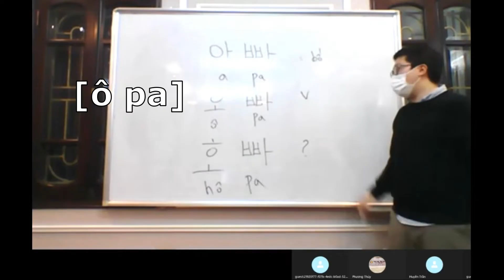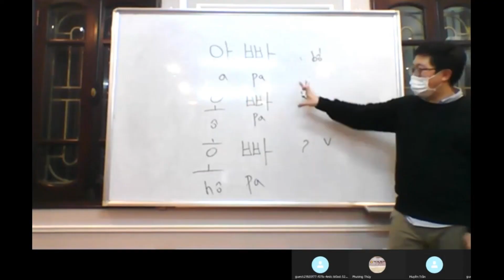TỪ VỰNG NGUY HIỂM MÀ NGƯỜI VIỆT HAY PHẤT ÂM NHẦM